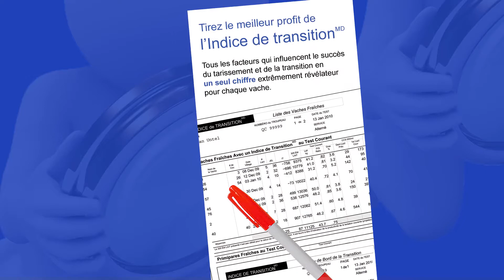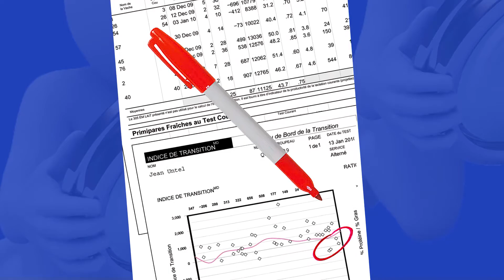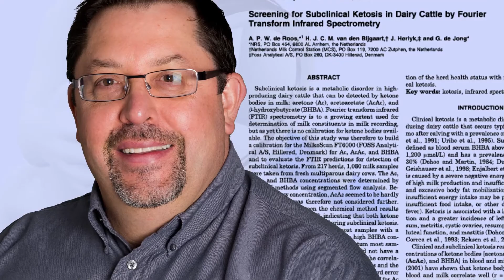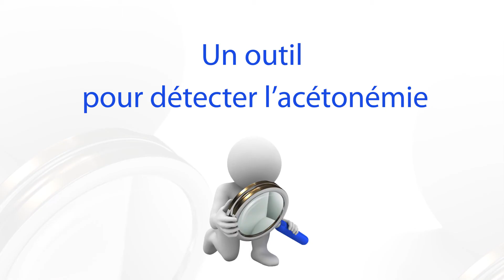Un outil pour détecter l'acétonémie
En plus d'offrir l'Indice de Transition pour les vaches en transition, Valacta offre des outils qui permettent de détecter l'acétonémie. L'experte en production laitière, Débora Santchi nous explique l'outil Cétolab.